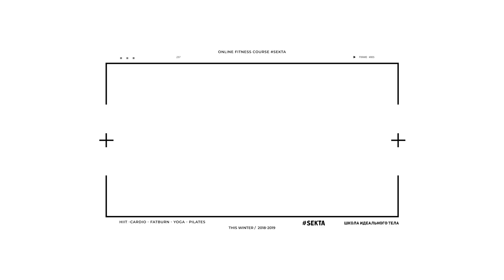OLDSCHOOL&ZEN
Стряхни пыль с коврика! Мы начинаем🔥

Старт новогоднего онлайн-курса sektaoz уже В ПОНЕДЕЛЬНИК!

🔺2 недели огненных тренировок - OLDSCHOOL
🔹2 недели практик для души и тела - ZEN

Ты готов?